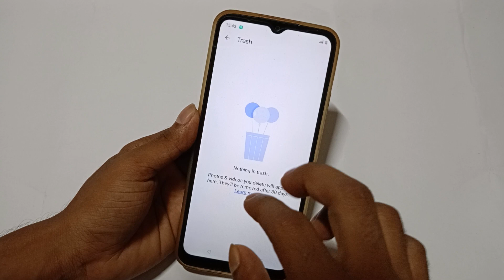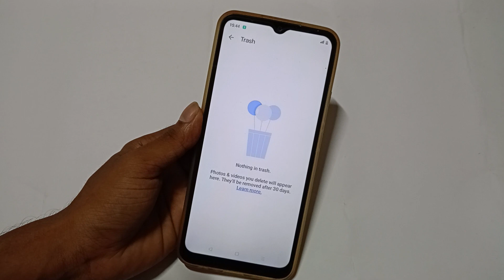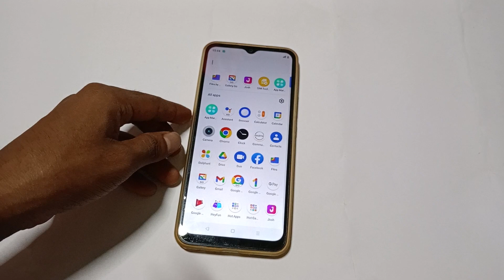Realme c25y me delete kiye photos ko wapas kaise laye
title tag

Best powerful CPU under 10k

60-Inch Tripod with Bag

7 Socket 6A Extension Board

multiplug Extension